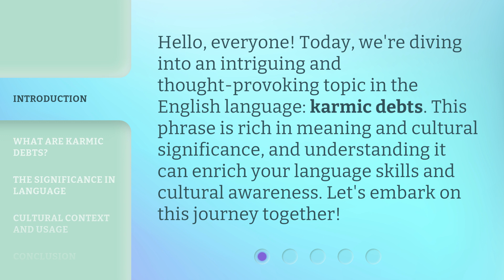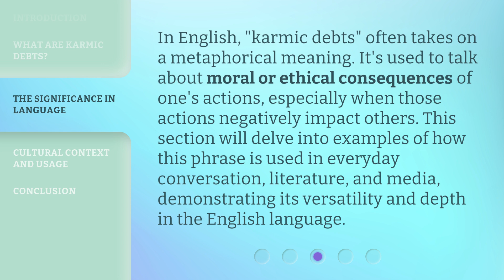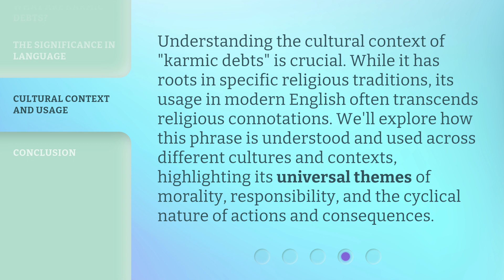Exploring Karmic Debts: A Guide to Understanding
00:00 • Introduction - Exploring Karmic Debts: A Guide to Understanding
00:30 • What Are Karmic Debts?
01:08 • The Significance in Language
01:36 • Cultural Context and Usage